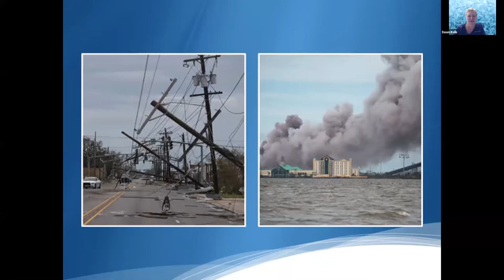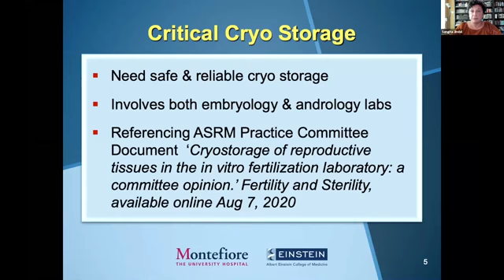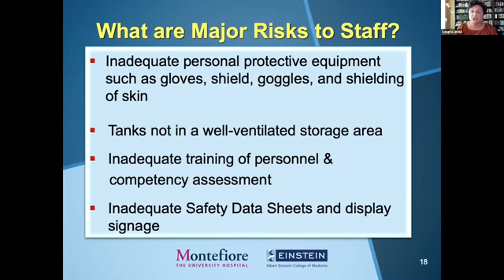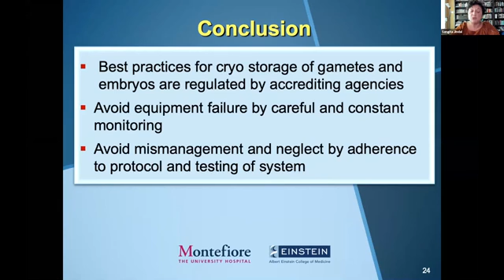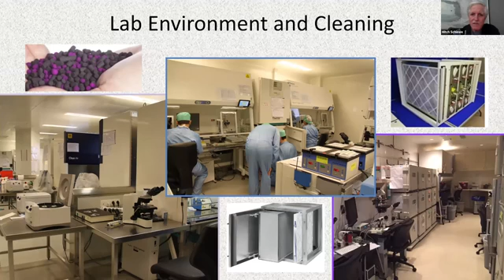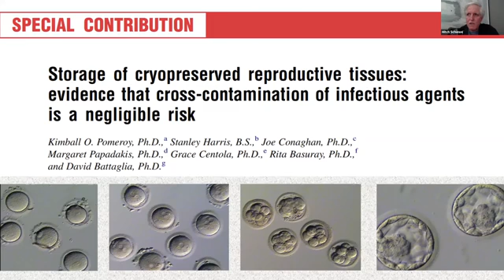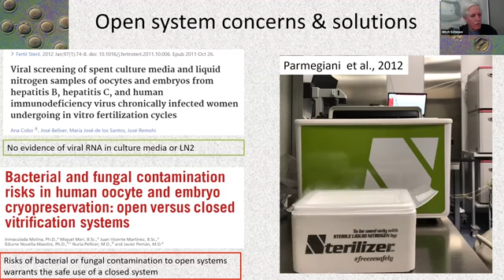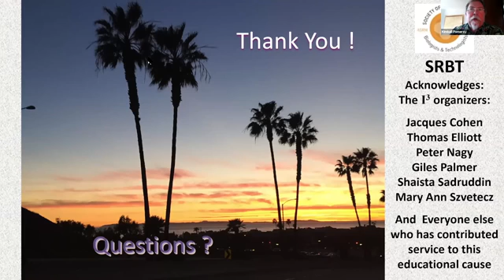How do disasters impact our perspectives on embryo cryostorage management? | Sangita K. Jindal PhD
Hurricanes. Earthquakes. Covid-19.

Most disasters are unpredictable.

But if we have a basic outline or template in place, we can have a better chance of surviving the impact successfully.

Her learning objectives for this webinar included understanding best practices, creating a checklist for managing lists, and do's and don’ts of cryostorage.

This webinar was shared from the International IVF Initiative.